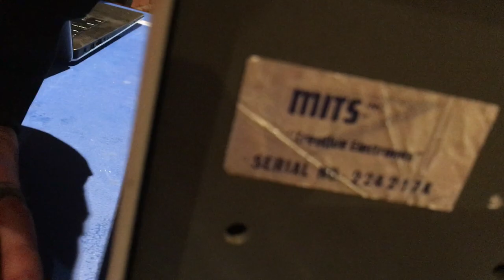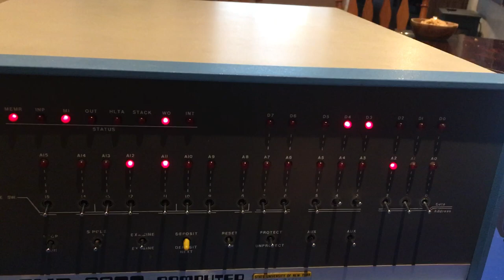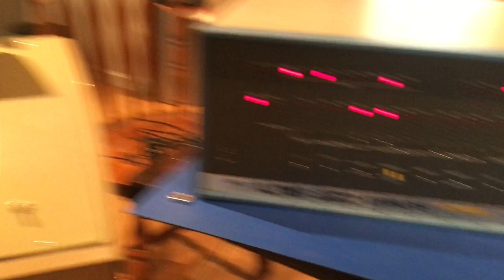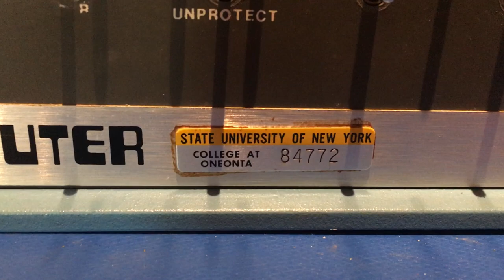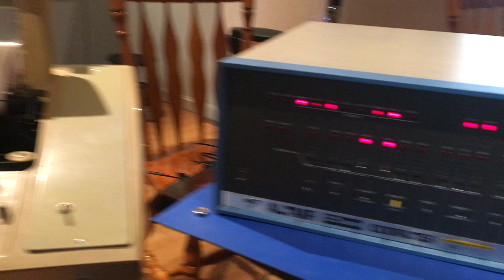Altair 224217K Loading and Running BASIC via Teletype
I load and run BASIC via ASR-33 Teletype on Altair 224217K. This Altair will be available at auction on Ebay.